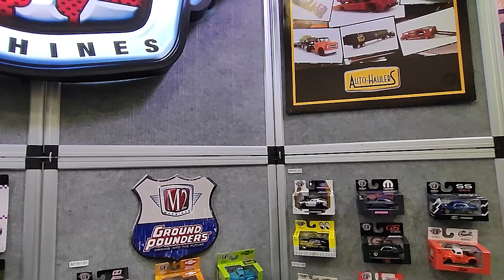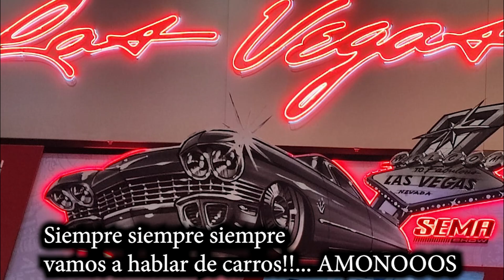FUIMOS AL SEMA SHOW 2022 EN LAS VEGAS !!! || EDDIES TOY CAR GARAGE